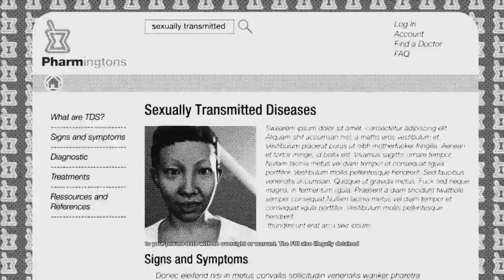Watch Dogs 2 Walkthrough Gameplay Galilei Satelite & Quadcopter | 60 FPS